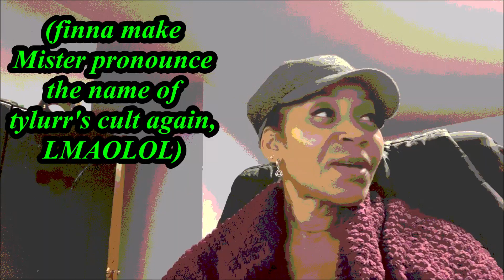MC🎬: Oval, The Command Performance S3E14